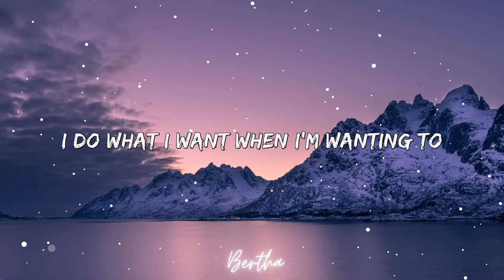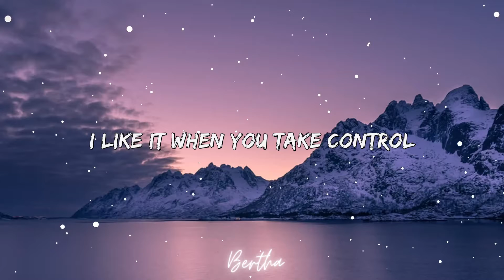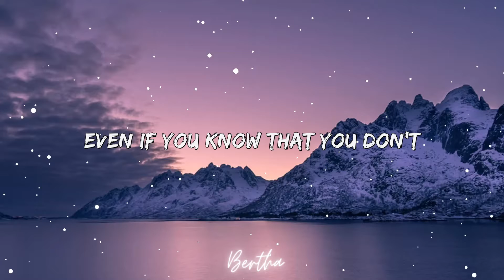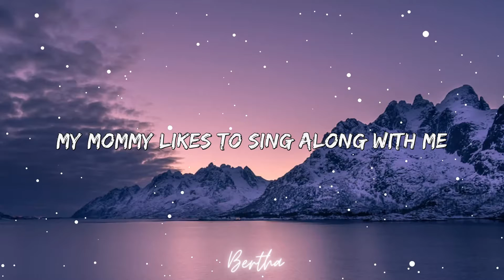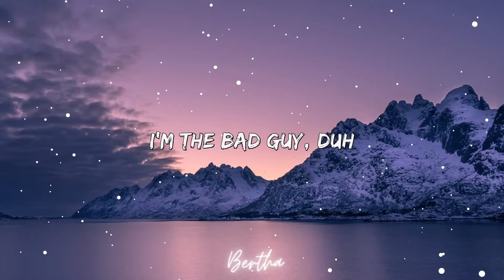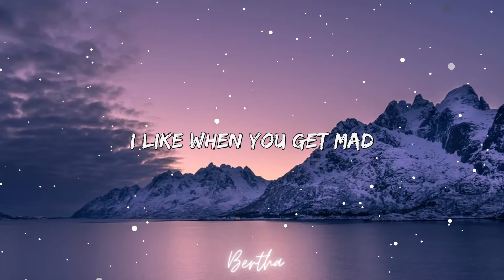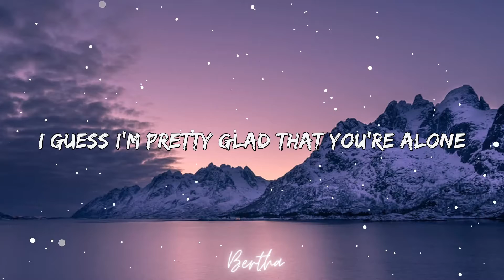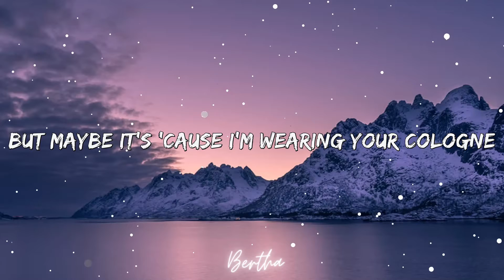Billie Eilish - bad guy (Lyrics)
[Chorus]
Duh

[Chorus]
Duh